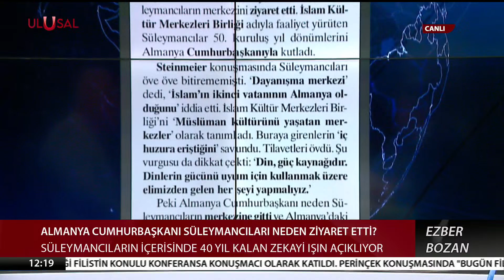Almanya Cumhurbaşkanı Steinmeier, Süleymancıları neden ziyaret etti? - Zekayi Işın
Yazar Zekayi Işın, Almanya Cumhurbaşkanı Steinmeier'in Süleymancılar olarak bilinen dini gruba yaptığı ziyaretin perde arkası hakkında dikkat çeken açıklamalar yaptı.

AE-1223

🔴ULUSAL KANAL:
⚫SON DAKİKA HABERLERİ
⚫GÜNDEMDEKİ HABERLER